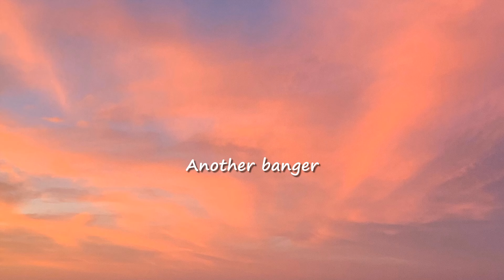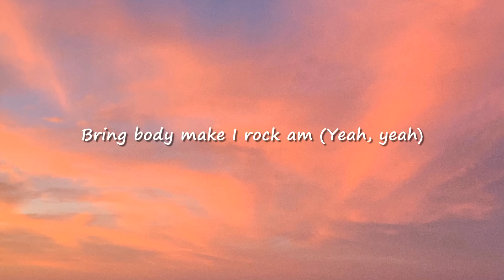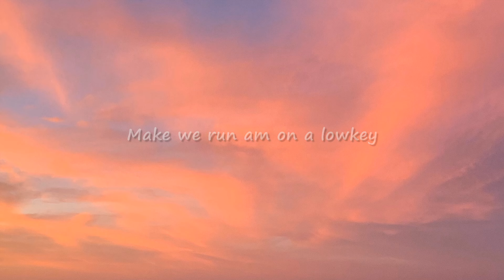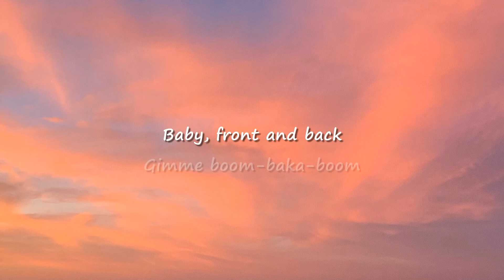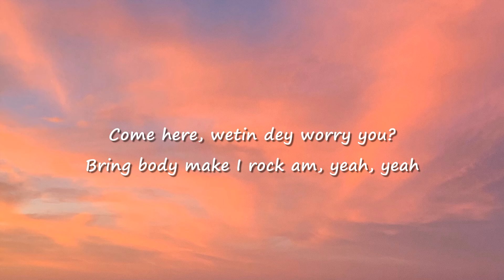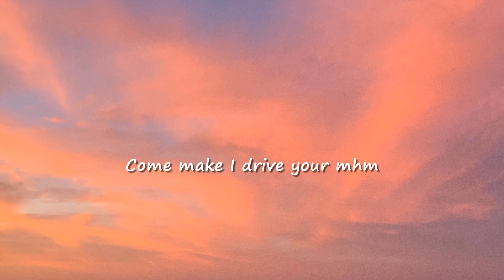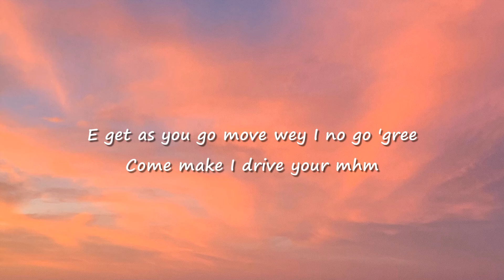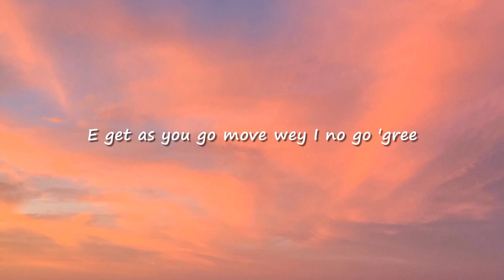Rema - Charm (Lyrics)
👉Follow Rema:

 / heisrema

 / heisrema

 / heisrema

 / heisrema

🎤 Lyrics: Rema - Charm

[Intro]
London
Another banger

[Chorus]
Why you wan dey buga wọn?

[Post-Chorus]
Soco, ah
Sofry with this body
Make we run am on a lowkey
Come make I drive your mhm
Tip you off with alawi

[Refrain]
See body oh (See body, see body oh)
Egba mi oh (Egba mi, egba mi oh)
E dey burst my bololo (E dey burst my bololo)
Please help me oh
Me I don jam wetin pass me oh

[Chorus]
Come here, wetin dey worry you? (Worry you, uhh)
I know you senior me (Me)
I get money pass your papa (Pass your papa, oh)
Wetin you want wey I no fit do for you? (For you)
Why you wan dey buga wọn? (Wọn)
Shey you be Kizz Daniel ni? (Mhmm)

[Verse]
You too dey form with this love of a thing baby eh, lend me, lend
I get pounds for you, you wan dey do like say eh, naira no dey end
You too dey stiff, dey do like say your waist no dey eh, e no dey bend
Gimme boom-baka-boom

[Post-Chorus]
Soco, ah

[Chorus]
Wetin you want wey I no fit do for you? (Wetin you want wey I no fit do for you?)
Why you wan dey buga wọn? (Buga wọn)

[Post-Chorus]
Soco, ah (Ayy)

Thankyou!